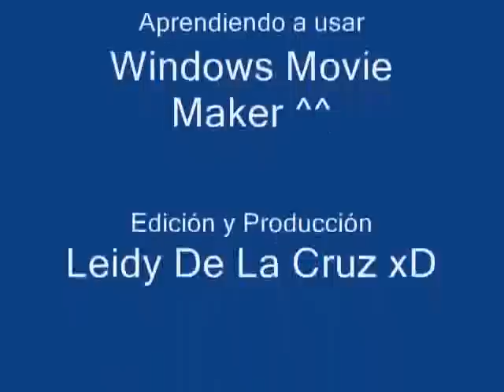Bloopers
Bloopers de unos. estudiantes xD